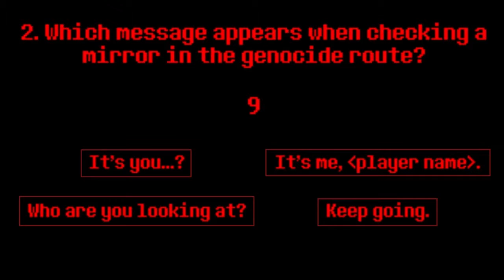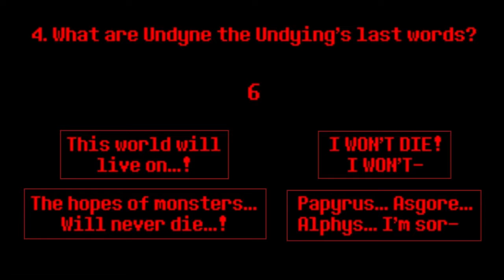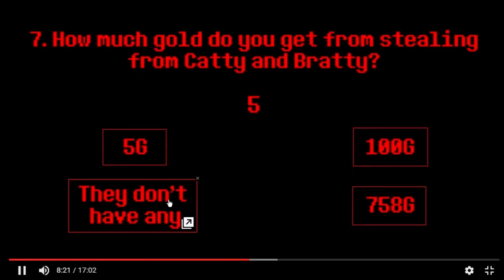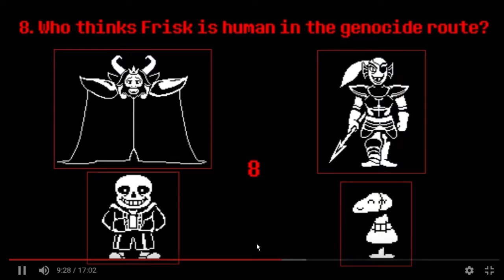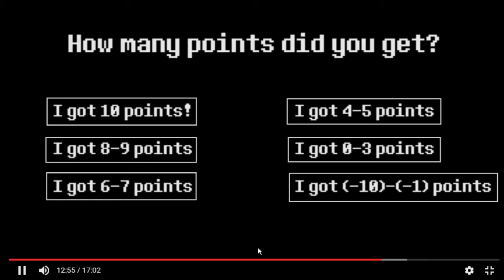Undertale Genocide Route Quiz